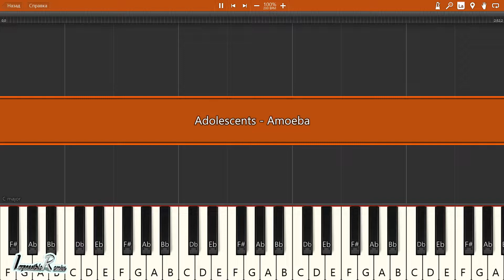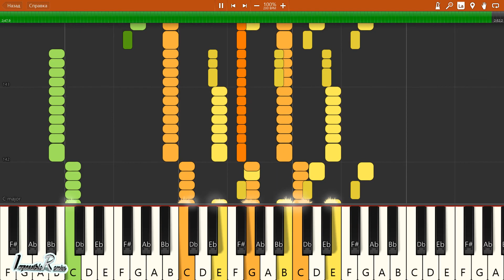IMPOSSIBLE REMIX - Adolescents - Amoeba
Adolescents - Amoeba - IMPOSSIBLE PIANO REMIX